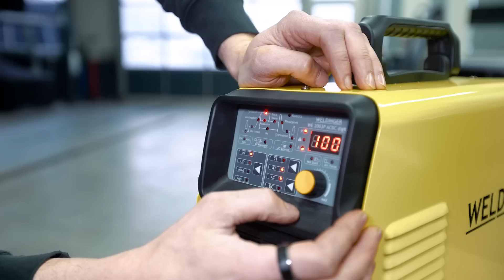Holyhall | Damit geht´s WIEDER VORWÄRTS! | Projekt Ford Capri Zakspeed 🔥 | Teil 1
Mit dem Code " holyhall10 " spart ihr 10% auf eure Bestellung!
NEUES VIDEO JEDEN MITTWOCH 18:10 UHR.